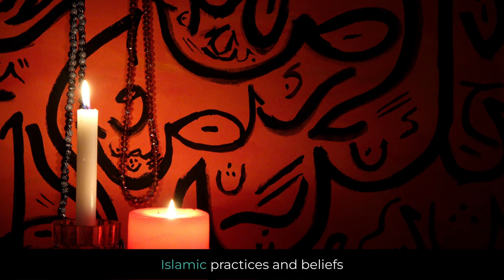Death in Islam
Death is a significant aspect of Islamic beliefs and practices. It holds deep importance within the religion's teachings, encompassing several key elements. Let's watch and learn these key elements.